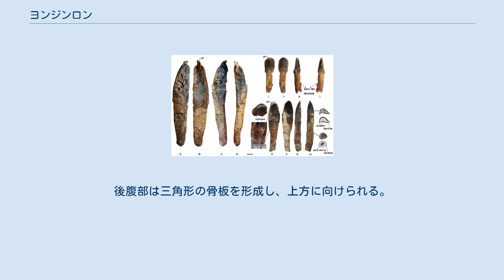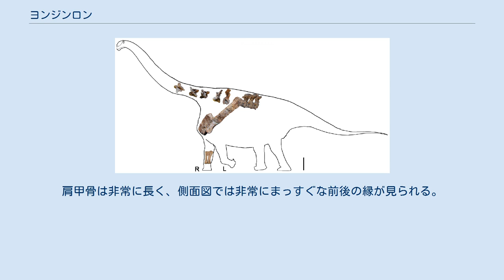ヨンジンロン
ヨンジンロン Yongjinglong (永靖龍) は、白亜紀の中国に生息していた中型のティタノサウルス類に属する植物食恐竜。
 化石が見つかった発掘地の地図 ヨンジンロンはピーター・ドッドソンらによって2014年に記載された。
模式種はヨンジンロン・ダタンギ(Yongjinglong datangi)。
属名は、ホロタイプや有名な恐竜の足跡化石が見つかっている永靖と中国語で竜を意味する龙 の組み合わせである。
種小名 datangiは、唐王朝および、古脊椎動物古人類研究所の陸贄氏の恐竜研究の功績を称えて献名されたものである。
 ヨンジンロンはわずかにホロタイプ GSGM ZH(08)-04 のみで知られる。
これは部分的な体骨格と3本の歯で構成される。
甘粛省にある甘粛地質博物館に所蔵されている。
体骨格は肋骨の断片、左の肩甲烏口骨、右の尺骨、 橈骨、8個の関節していない椎骨（1個の頸椎、4つの頭側の胴椎、そして3つの関節した中央の胴椎)でなる。それは亜成体と思われる。GSGM ZH(08)-04 は、Li Daqing と You Hailu によって2008年にG75高速道路の白亜紀前期の地層（Hekou層群）で発見された。
そこはダシアティタンとフアンヘティタンが見つかった Zhongpu から1kmも離れていない場所である。
 ホロタイプの歯 ヨンジンロンは中型の竜脚類である。
 いくつかの独自の形質によって新属記載された。
上顎骨の歯が長く、スプーン型である。
頸椎と胴椎に広い中空がある。
中央側部の大部分を覆う気嚢。
胴椎の側面の隆起部は、「XI」形のパターンを形成し、前方には「X」型のものがある。
少なくとも胴椎の1つは低く、分岐していない。
後腹部は三角形の骨板を形成し、上方に向けられる。
肩甲骨は非常に長く、側面図では非常にまっすぐな前後の縁が見られる。